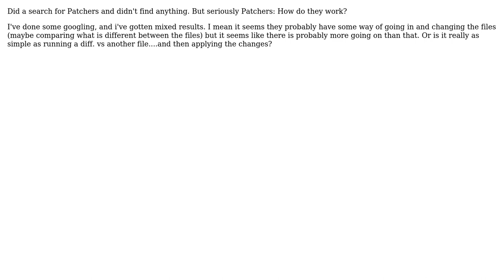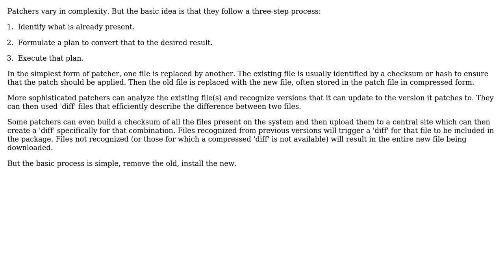Software Engineering: How exactly do Patchers work? (2 Solutions!!)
Software Engineering: How exactly do Patchers work?